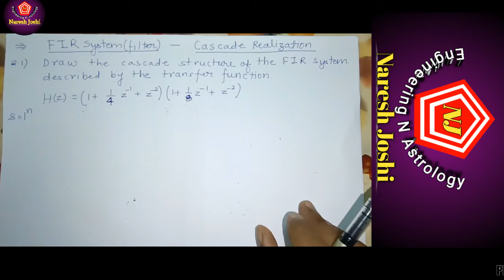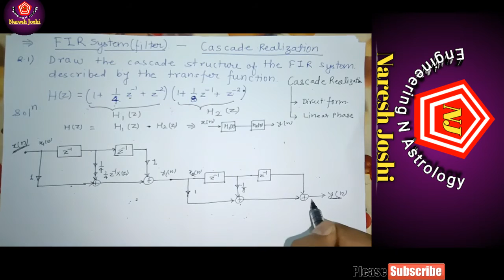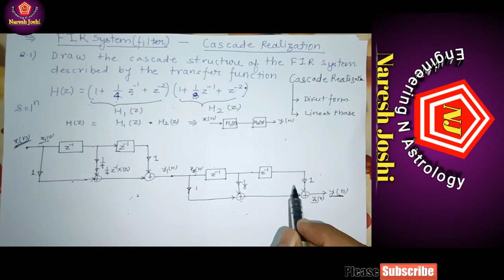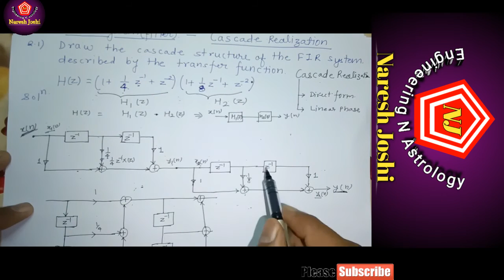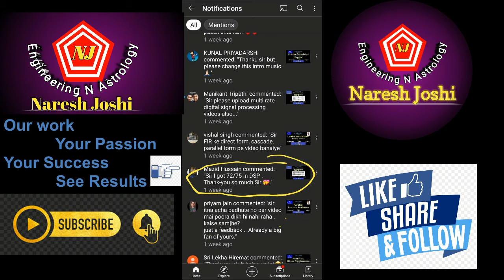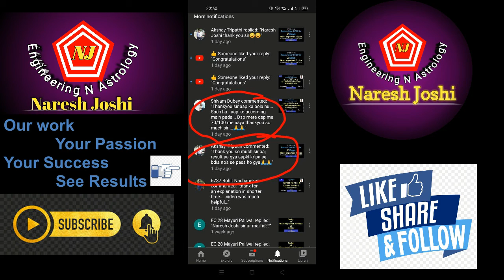Numerical on Cascade realization/structure FIR system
For more videos on ALL Technical & Engineering Subjects